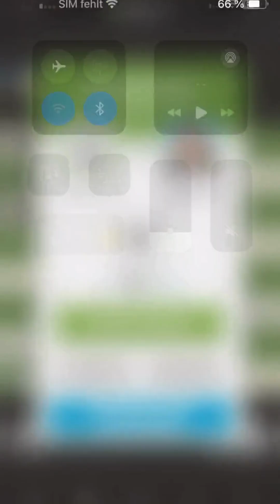MAMA CHESS COM